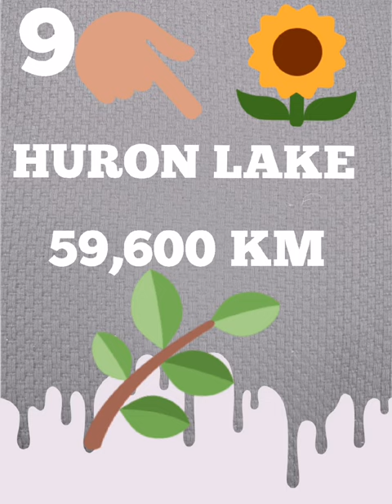What are the 10 largest lake in the world//What are the 10 greatest lakes in the world!//